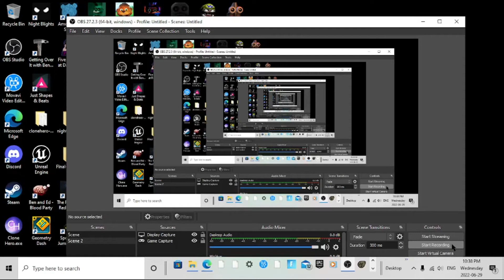mangle in the VENTS fnaf clean up crew